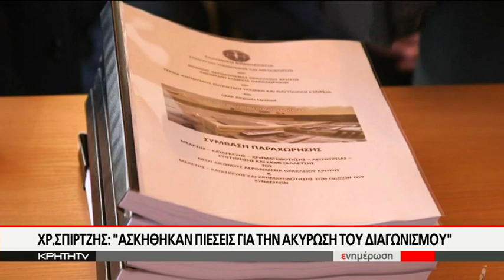Ιστορική ημέρα για την Κρήτη - υπεγράφη η σύμβαση το νέο αεροδρόμιο